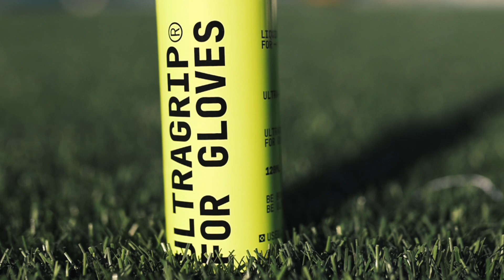Nuevo lanzamiento: ULTRAGRIP, alarga la vida de TUS GUANTES 💥🧤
🔥Aumenta tu rendimiento en portería con UltraGrip, el revolucionario liquido de grip desarrollado para guantes de portero.

◼️Recuperar el grip en guantes usados
◼️Aumenta la vida útil de tus guantes usados
◼️Adherencia superior

💪🏼Con ULTRAGRIP puedes transformar el desempeño de tus guantes, elevando el rendimiento de un guante común a un nivel superior. No importa el tipo de guante que use, ULTRAGRIP es compatible con cualquier modelo proporcionando una adherencia única y aumentando la vida útil de sus guantes.

𝗕𝗘 𝗧𝗛𝗘 𝗡𝗨𝗠𝗕𝗘𝗥 𝗢𝗡𝗘

🇩🇪 Látex Alemán 100% Natural
🌏 Envío a todo el mundo

🔥Boost your goalkeeping performances with UltraGrip, the revolutionary liquid grip developed for goalkeeper gloves. Crafted with cutting-edge technology, this innovative spray aims to restore the grip on used gloves and extend their lifespan while providing protection and superior adhesion.

◼️ RESTORES THE GRIP OF USED GLOVES
◼️ HYDRATES THE LATEX
◼️ MORE PRECISION IN YOUR SAVES

💪🏼ULTRAGRIP will elevate the performance of your gloves to the next level, taking them from ordinary to extraordinary. No matter what type of gloves you wear, ULTRAGRIP is compatible with any model, restoring the grip and extending the lifespan of your gloves.

🇩🇪 German Latex 100%⁣
🌎 Shipping Worldwide⁣